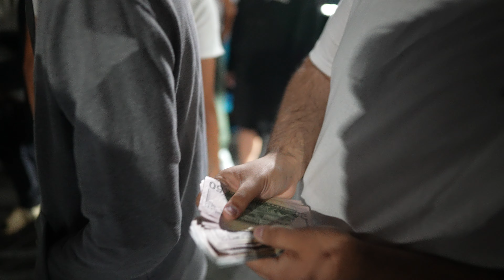BMW M5 VS Porsche 911 Turbo S RACE GETS HEATED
That Porsche sounded insane... mad respect to the M5 for not backing out. Looking forward to vlogging at more races in the near future!